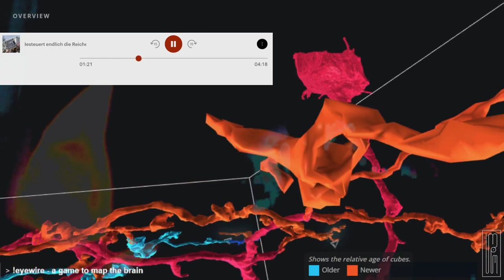Deutschlandfunk Kultur - Besteuert endlich die Reichen! (Kommentar)